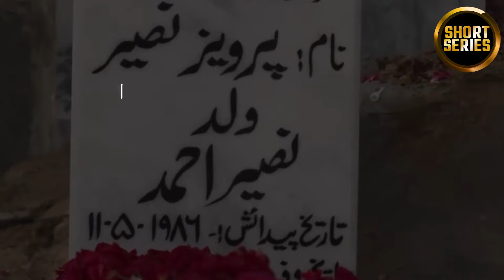Baylagaam | Short Series | Ep 12 | Ali Abbas, Sara Khan | True Heartbreaking Story | C4B2F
Baylagaam involves a love triangle that puts three friends at a crucial position. Hashim, Hadia and Parvaiz are the three people involved. Pervaiz and Hadia want to tie the knot when destiny has something else planned. Let’s find out what fate has planned for three characters.

Drama Movies is your favorite movies channel with story adaptations from your all time most watched dramas! Each story will make you feel the emotions - and we will laugh and cry together!

A new film every week.